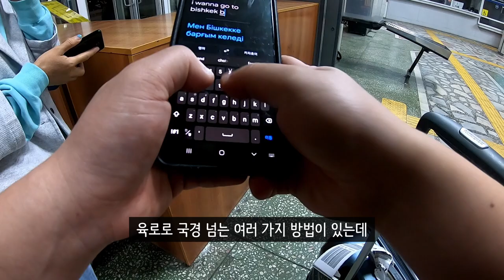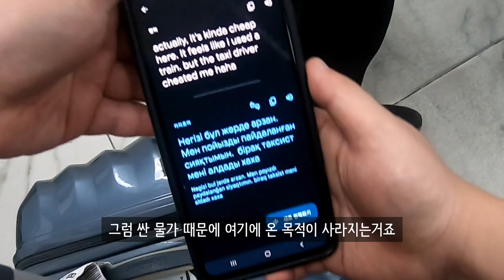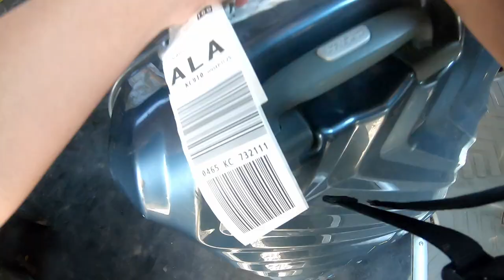알마티 택시 사기 썰 및 육로로 카자흐스탄 국경 넘기! 카자흐스탄 알마티에서 키르기스스탄 촐폰아타 이동하는 법 [키르기스스탄여행]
업로드 늦어서 죄송합니다!
일도 바빴고 코로나에 확진되어서 너무 아팠고
제 가슴을 뛰게 하는 스포츠 이벤트가 현재 펼쳐지고 있다보니
신경을 잘 못썼었네요
최대한 빨리빨리 올리겠습니다!